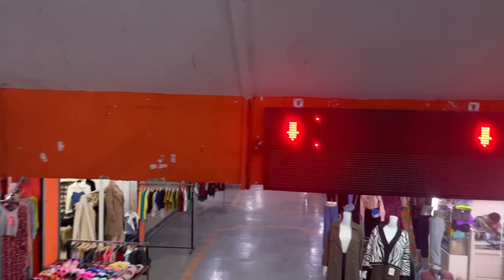*WINTER SHOPPING* TRY ON HAUL with my Best friend || it’s me Muskan